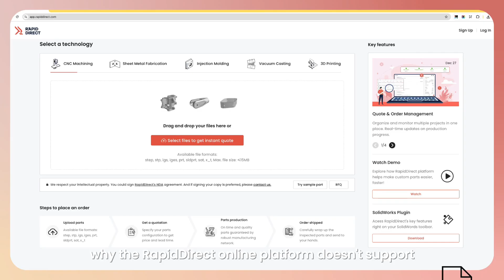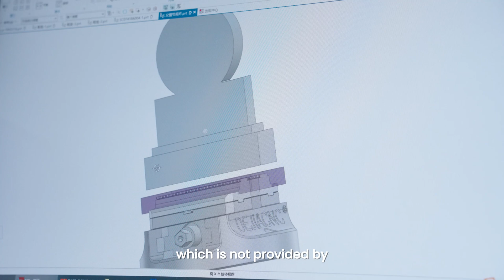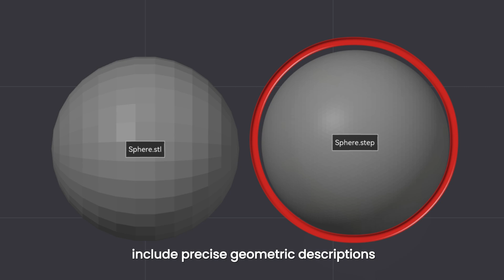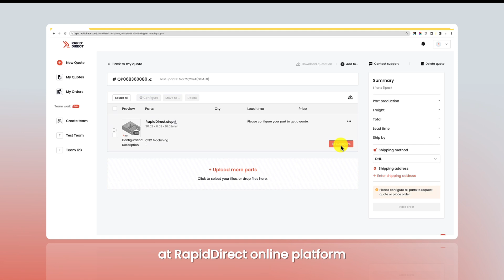Why STL Files Aren't Suitable for CNC Machining?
We often get questions from our customers about why the RapidDirect online platform doesn't support STL format for CNC machining. In today's video, you'll find the answer to "Why STL Files Aren't Suitable for CNC Machining?"

Timestamp:
00:00 - 00:15 Introduction
00:16 - 00:28 What file formats that RapidDirect support for CNC Machining?
00:29 - 00:57 Why STL Files Aren't Suitable for CNC Machining?
00:58 - 3:26 Is it possible to convert an STL file to STEP?
3:27 - 3:48 Ending

RapidDirect provides product designers and engineers with the fastest and most cost-effective custom manufacturing solutions in China. Established in 2009, Shenzhen Rapid Direct Co., Ltd. is a custom manufacturing company that covers everything from rapid prototyping to mass production. We offer manufacturing services, including CNC machining, injection molding, sheet metal fabrication, and 3D printing, among others.